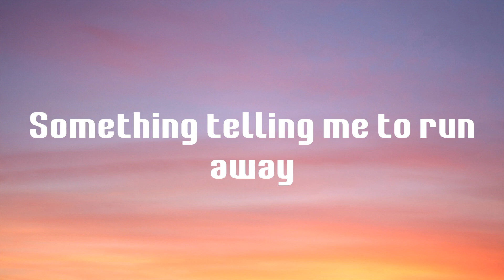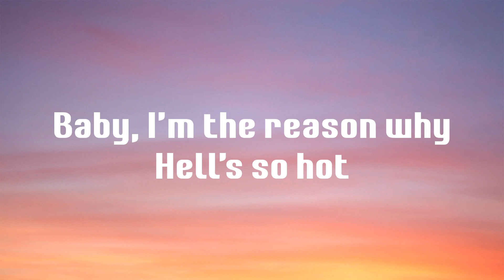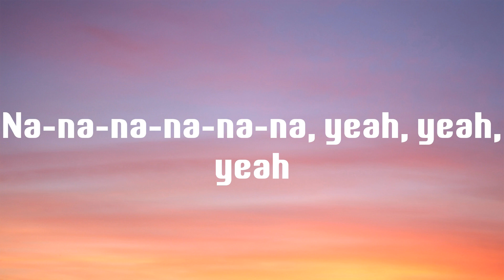INFERNO - Sub Urban (Lyrics)